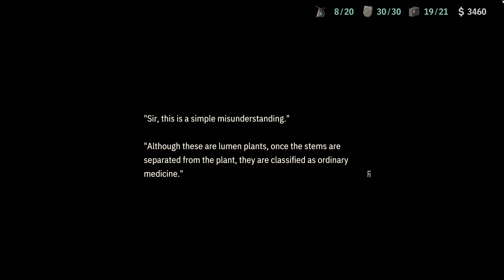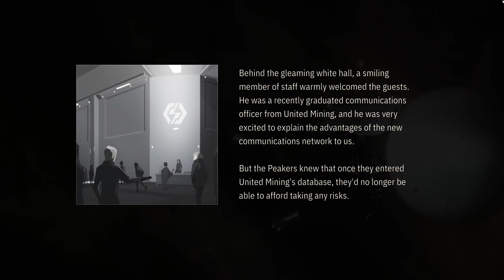OPUS: ECHO OF STARSONG Playthrough Part 21 - 4K Gameplay (FULL GAME) PC GAME PASS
This is a playthrough of OPUS: ECHO OF STARSONG from start to finish. Sometimes I steer away to look for hidden items and collectibles, so please be patient XD thank you :)

It's available on PC GAME PASS on the time of recording.

The game takes place in the fictional planetary system Thousand Peaks. Players take control of Jun Lee, an elderly adventurer who returns to an unnamed asteroid, claiming that there's an old promise he has yet to fulfill there. As he activates an ancient gate, he begins to think back on the woman he made his promise to, Eda, and the adventures they shared together decades ago.

Back then, Thousand Peaks was recovering from the Lumen War, a 20 year conflict that involved numerous factions from across the galaxy, fighting over a valuable resource known as Lumen, which could be mined from the planetary system's asteroids. The war officially ended when the galactic megacorporation United Mining claimed an overwhelming victory, but they were unable to suppress the rampant piracy of lumen, so they passed regulations to allow any person who discovers lumen reserves to claim its mining rights, so long as they pay a percentage of the profits to United Mining. This began a period of lumen seeking adventurers flooding into Thousand Peaks for a chance at fame and riches, and Jun was one of them.